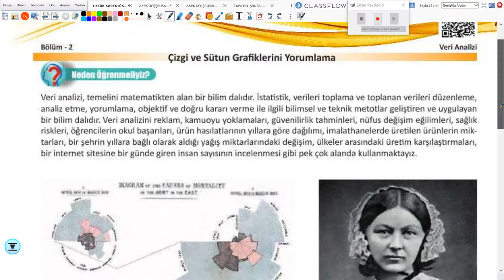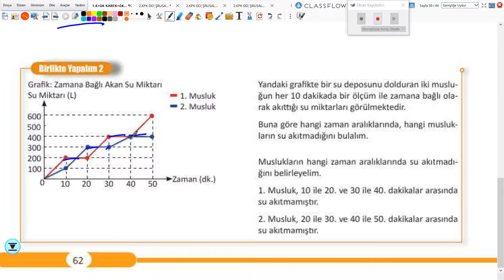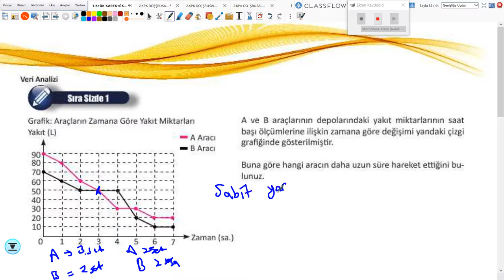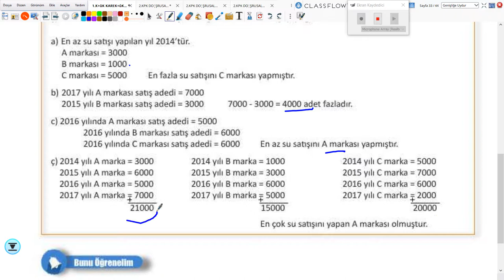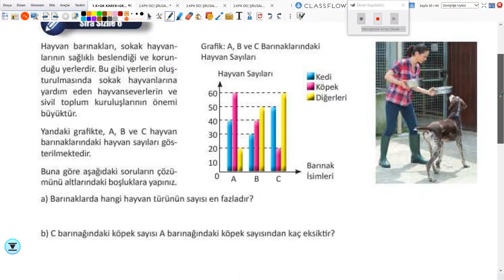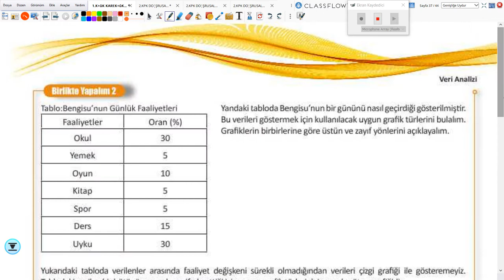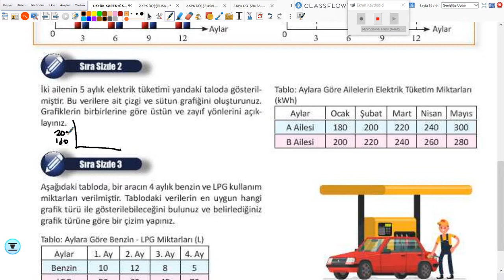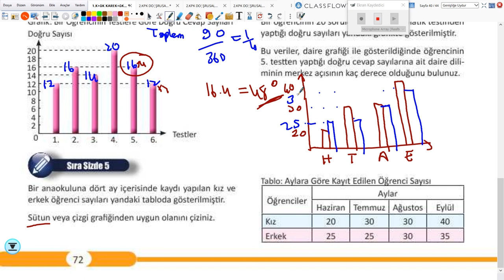2020-2021 8. Sınıf Matematik M8000 - Veri Analizi-5 | Anlatan Uğur Mutlu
GO Ortaokul 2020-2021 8. Sınıf Matematik M8001 - Veri Analizi-5
1-KÖK (Konu Öğrenme Kılavuzu)
Anlatan: Uğur Mutlu
FAYDALI LİNKLER:
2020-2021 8.SINIF M8001 MATEMATİK MÜFREDATI:

T1. Giriş

2. Matematik Uygulamaları Dersinin Amacı
1. Öğrencilerin aldığı zorunlu matematik dersinin genel amaçlarını desteklemek ve matematiksel deneyimlerini problem çözerek zenginleştirmek ve bu yolla matematiksel bilgilerini derinleştirmektir.
 2. Öğrencilerin problem çözme ve kurma, akıl yürütme, iletişim, matematiksel kavramlar arasında, matematik ve diğer disiplinler arasında ve matematik ve günlük hayat arasında ilişkilendirme ve matematiksel düşüncelerini çoklu gösterimlerle ifade etme becerilerini geliştirmektir.
3. Öğrencilere matematiği sevdirmek, matematik hakkında doğru değerleri ve problem çözümünde gereken sabrı ve çabayı gösterecek tutumları kazandırmaktır.

3. Ortaokul Öğrencilerinin Matematik Uygulamaları Dersi ile İlgili Gelişim Özellikleri